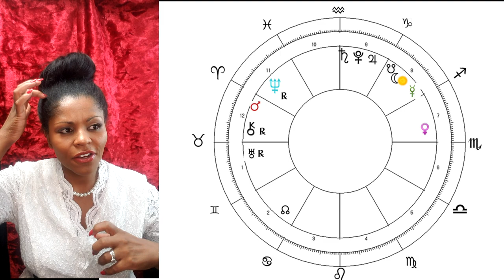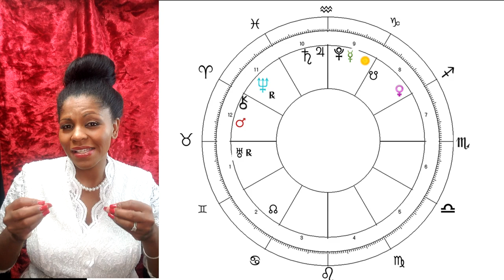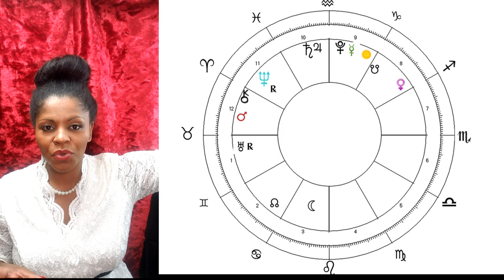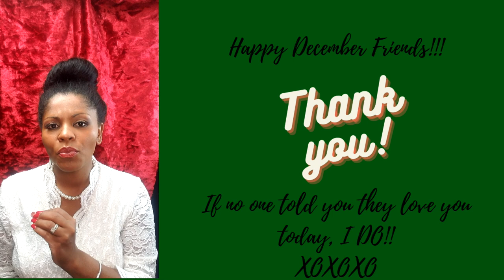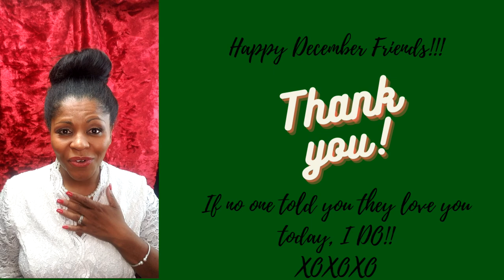TAURUS DECEMBER 2020 HORSCOPE